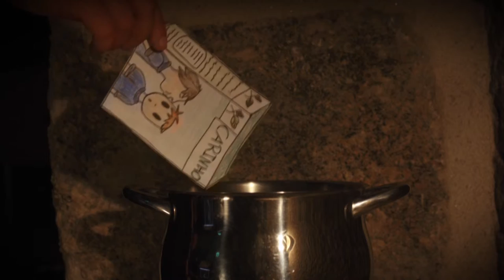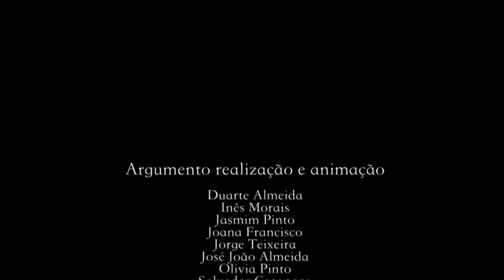Guia Para Um Natal Feliz - CCV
Real. VÁRIOS PARTICIPANTES, Viseu
Realizador ÍCARO E TÂNIA DUARTE [ 05 dez  16 dez 2015 ]